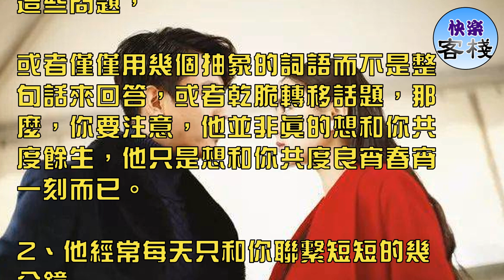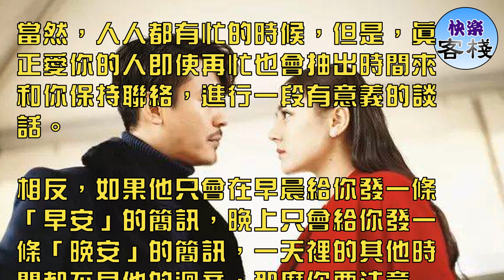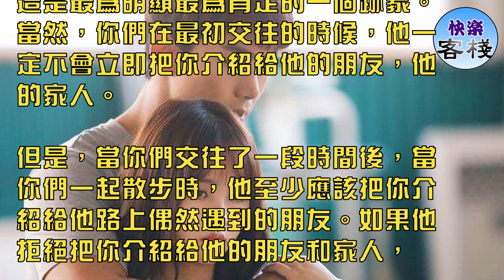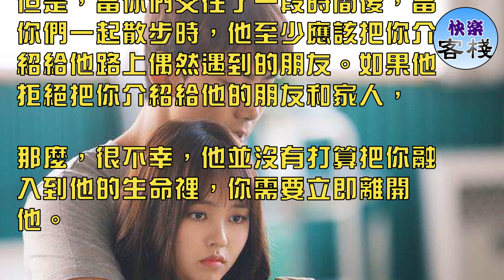5個表現說明：他只是假裝很愛你｜女人心語｜快樂客棧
1、他不會輕易告訴你他的個人生活

當你和他進行約會時，你試著去了解他，詢問一些關於他的家庭，朋友和生活的問題。但是，他總是刻意迴避這些問題，

或者僅僅用幾個抽象的詞語而不是整句話來回答，或者乾脆轉移話題，那麼，你要注意，他並非真的想和你共度餘生，他只是想和你共度良宵春宵一刻而已。

2、他經常每天只和你聯繫短短的幾分鐘

當然，人人都有忙的時候，但是，真正愛你的人即使再忙也會抽出時間來和你保持聯絡，進行一段有意義的談話。

相反，如果他只會在早晨給你發一條「早安」的簡訊，晚上只會給你發一條「晚安」的簡訊，一天裡的其他時間都不見他的迴音，那麼你要注意了，

很明顯，他正在玩你，這表明，很可能會有其他女人佔據了他的時間，他只是抽空在早上和晚上給你發一兩條簡訊而已。

3、當他回覆你簡訊時，他總是說他「很忙」

如果他總是不給你發簡訊或者不給你打電話，但是這一切的原因只是因為他很忙，那麼這是一個標誌：他並不想追你做他的女朋友，

他只想把你騙到床上去。他真的忙到抽不出半個小時來和你保持聯絡進行一段愉快的對話嗎？既然他那麼忙，竟然還會有時間看你的簡訊並且回覆你的簡訊？

如果他只是用「很忙」來作為他不給你發簡訊或者打電話的唯一藉口，那麼他真的在騙你。

4、你們交往了很久，但是你發現你竟然不了解他

儘管你們交往了很久，你們也溝通了很久，但是你竟然發現，你根本就不了解他。你不知道他過往的情史，

也不知道他跟他的女同事到底是怎樣的關係，你甚至不知道周末的夜晚他到底是不是一個人在家。他覺得他沒有必要讓你認識他。

5、他拒絕把你介紹給他的朋友和家人

這是最為明顯最為肯定的一個跡象。當然，你們在最初交往的時候，他一定不會立即把你介紹給他的朋友，他的家人。

但是，當你們交往了一段時間後，當你們一起散步時，他至少應該把你介紹給他路上偶然遇到的朋友。如果他拒絕把你介紹給他的朋友和家人，

那麼，很不幸，他並沒有打算把你融入到他的生命裡，你需要立即離開他。